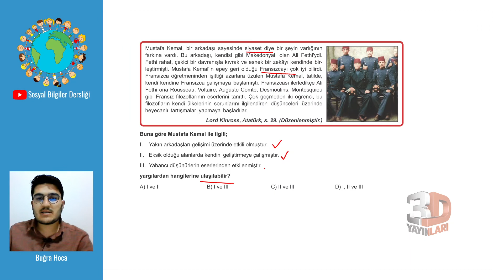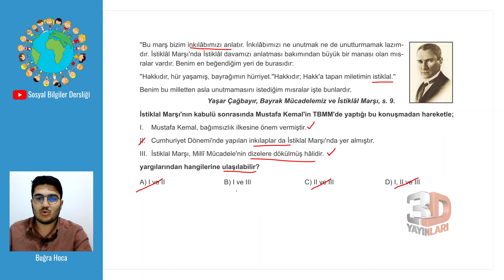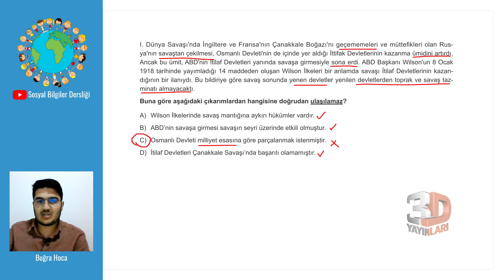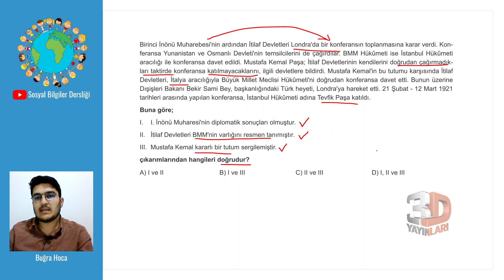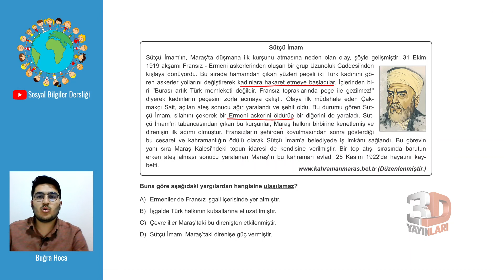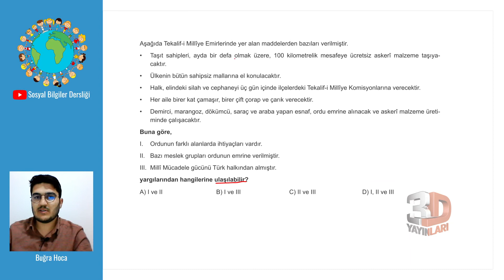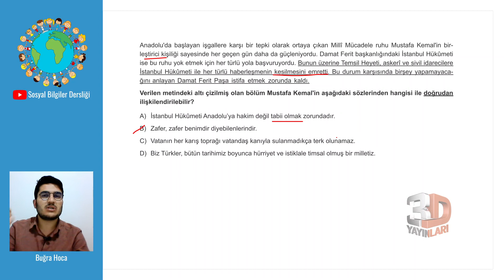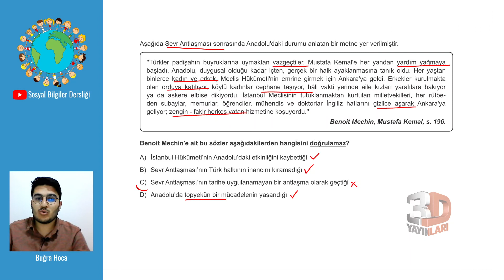LGS İnkılap Tarihi ve Atatürkçülük Simülasyon Denemeleri Deneme 06 Soru Çözümleri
🎞 Soru Listesi
▶ 00:00:00 Bölüm
▶ 00:00:00 Soru 1
▶ 00:01:52 Soru 2
▶ 00:03:27 Soru 3
▶ 00:05:27 Soru 4
▶ 00:06:55 Soru 5
▶ 00:08:25 Soru 6
▶ 00:09:45 Soru 7
▶ 00:11:54 Soru 8
▶ 00:13:18 Soru 9
▶ 00:15:09 Soru 10